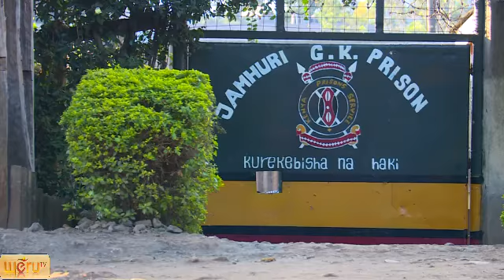Nchera Episode 7 ~ HD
A Woman Life In Prison Watch This!!